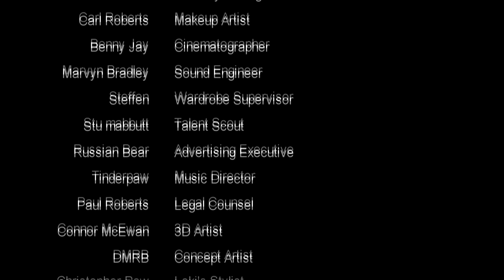Darkest Dungeon The Crimson Court Let's Play EP36 - NOT THE BARON!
Join me on this epic adventure as we venture into the Darkest Dungeon, slaying baddies, catching weird diseases and killing off beloved names from my other youtube Series. I will be showing you how the game works for those new to the series, full let's play gameplay and full walkthrough.

Today we head back into the crimson court to hunt down the Baron Boss for a fourth time, where is the damned Baron!